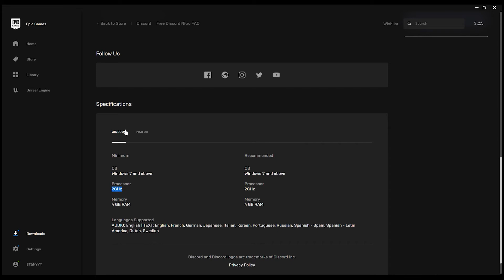Discord Free nitro | VP GAMING